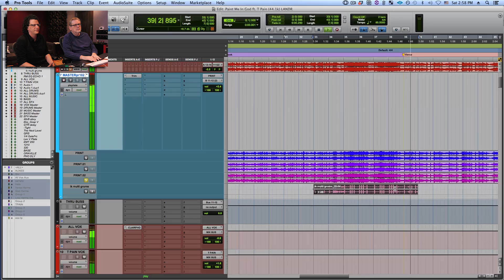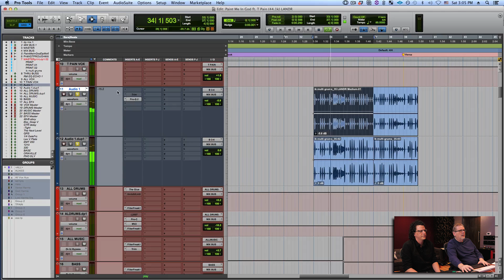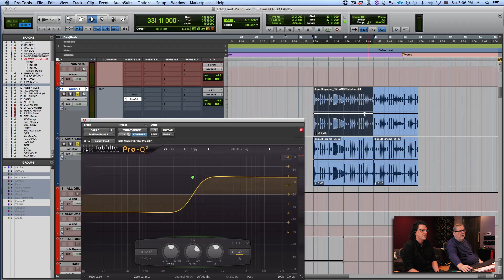Mixing Drums with LANDR - Into The Lair #163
Dave is joined by Daniel Rowland from LANDR as he demonstrates how to use LANDR in an unconventional, yet very helpful way. LANDR can be used for film cues, mix referencing, to improve demos, and more. Tune in as Dave demonstrates how he uses it to mix drums!